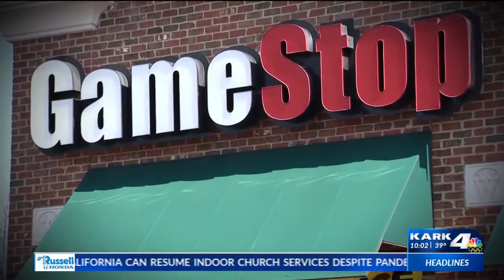Father and Son Sue Brokerage Firms